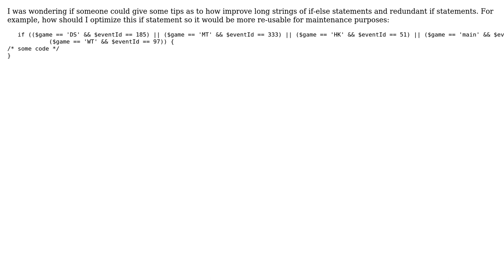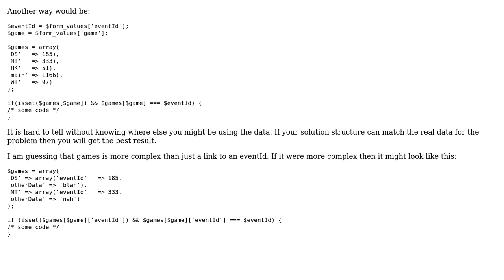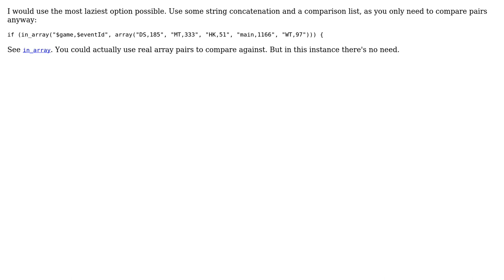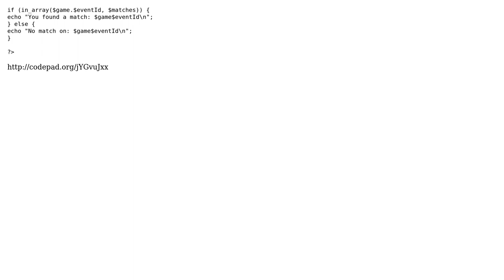Code Review: Matching pairs of game and event ID (3 Solutions!!)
Code Review: Matching pairs of game and event ID